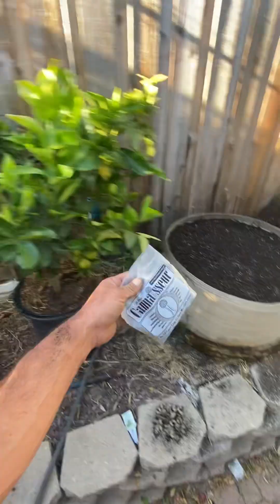Emptying extra soil. Planting cover crop. White lawn grabs.